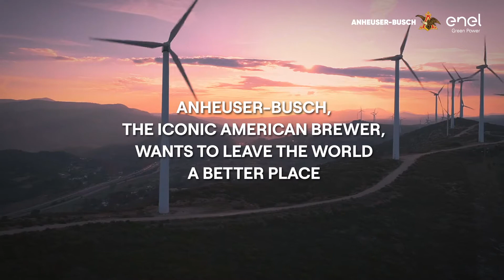Enel Green Power and Anheuser-Busch for a more sustainable future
In this video, Strategic Sourcing Director at Anheuser-Busch Lexie Cegelski shares how our Power Purchase Agreement with the iconic American brewer with 100% energy from our Thunder Ranch wind farm in the USA is helping the company to achieve its ambitious sustainability goals.